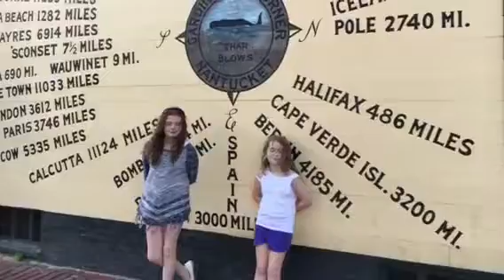Hoppe's Nantucket Getaway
Kickin' it Island Style, with thanks to our friends Karl & Sue and family for a lovely weekend.